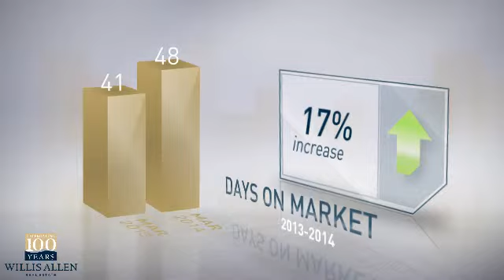92025 - Escondido,CA, Real Estate Market Update from Willis Allen,March,2014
Willis Allen Video Update recapping market activity within 92025 - Escondido, CA, during the month of March, 2014